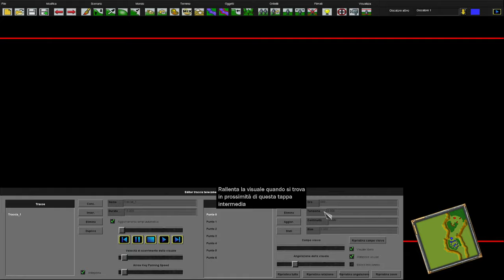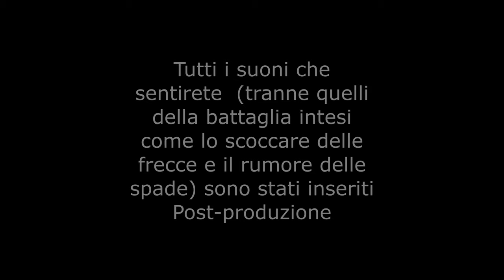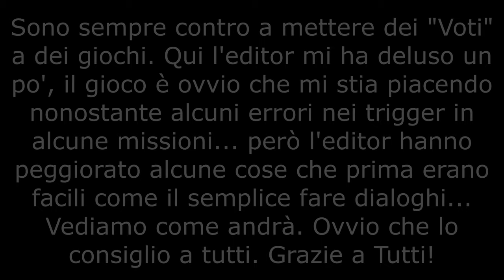Age of Mythology Retold - L' Editor ha dei Problemi... | Primo Filmato fatto da Me! - ITA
Ragazzi questa è la TERZA parte che riguarda l'Editor.
Ci sono stati ALTRI problemi e ne sono rimasto deluso, spero in un Fix davvero importante (e non solo all'editor, ma anche a qualche missione della campagna principale).

Fatto sta che dopo 2 ore sono riuscito a fare un piccolo filmato, talmente breve che con l'editor originale lo avrei fatto in 15 minuti massimo.

Sono riusciti nella difficile impresa di rendere complicato persino CREARE DIALOGHI.
Semplicemente Assurdo.

Se è vero che se ci sbatti un po' la testa ti impari, è altrettanto vero che è assurdo che abbiano reso complicate le cose che erano semplici e il contrario.
Ora per gestire le animazioni (e non solo) è molto semplice... Per fare cacatine come camera tracks e dialoghi è difficilissimo...
Davvero inspiegabile.
Un esempio è nel trigger "Set Tech Status" dove se prima bastava creare 2 trigger, cioè:
Heavy All
Iron All
(per far si che nel video si vedano dei soldati con armatura pesante e armi in ferro)
Ora per fare questo devi crearne 6 di questi trigger, vi spiego:
Heavy infantry
Heavy Cavarly
Heavy Archers
Iron Weapons
Iron Shields
Iron Armor

E QUESTI 6 TRIGGER VALGONO SOLO PER IL PLAYER 1.
Quindi significa che altri 6 di questi bisogna farli per qualsiasi altro Player... Prima bastava farne 2 per qualsiasi player.

Stanno complicando in maniera assurda qualcosa che prima era semplice.

Ho paura. Tanta. Speriamo bene.

Spero che il video vi sia utile!